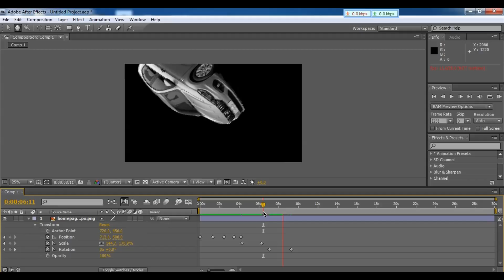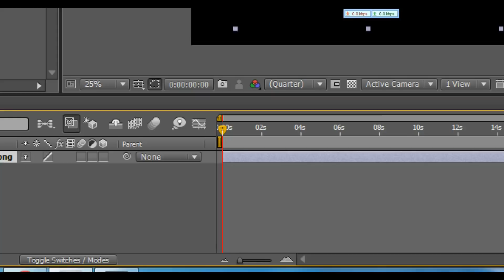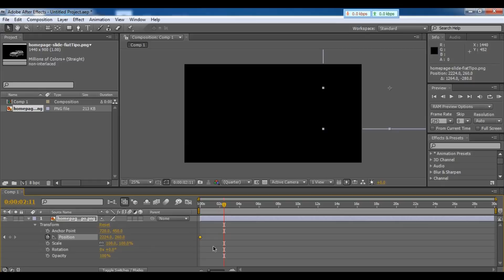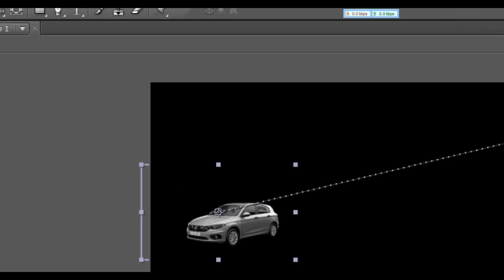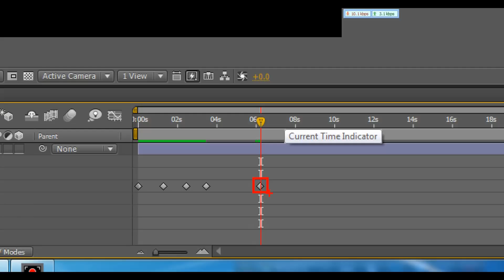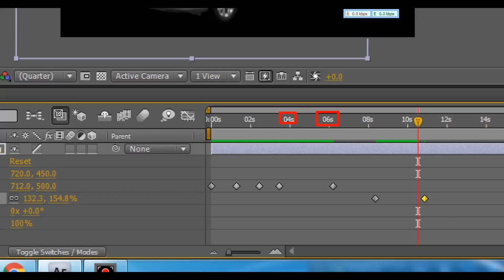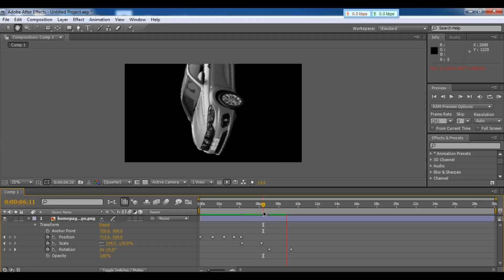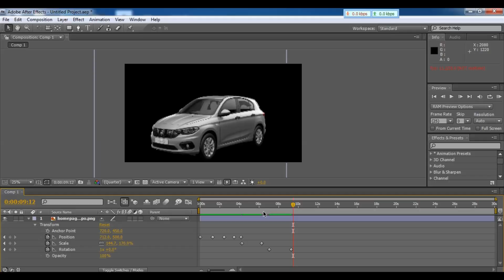After Effects Beginners Class- 02 আফটার ইফেক্টস্ বাংলায় শিখুন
বন্ধুরা আমার প্রতিটি সিরিয়াল দেখে আপনি কাজ শিখতে পারেন।